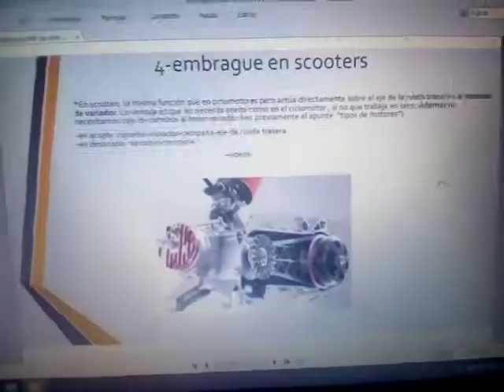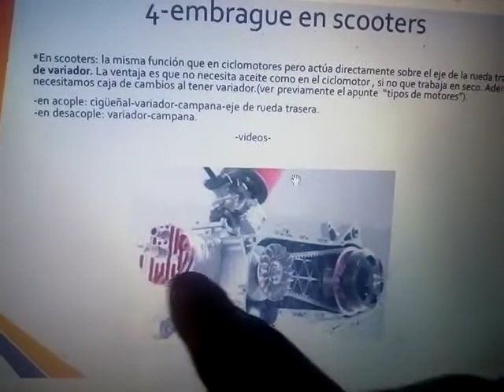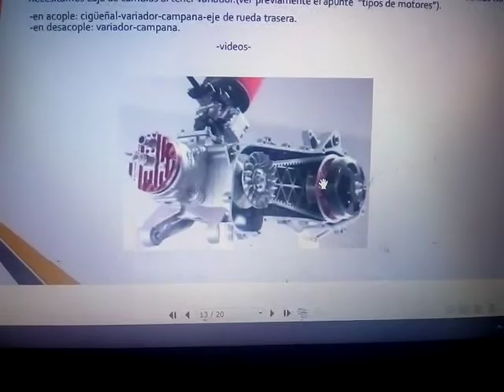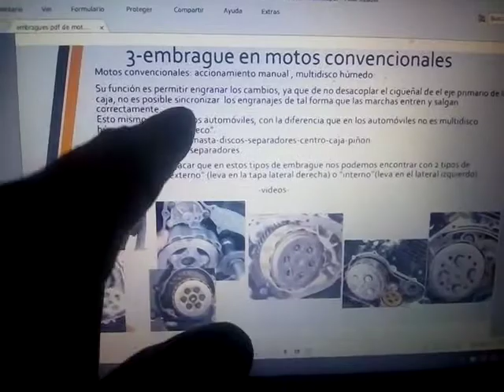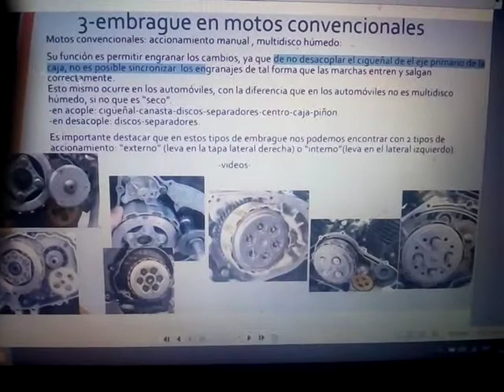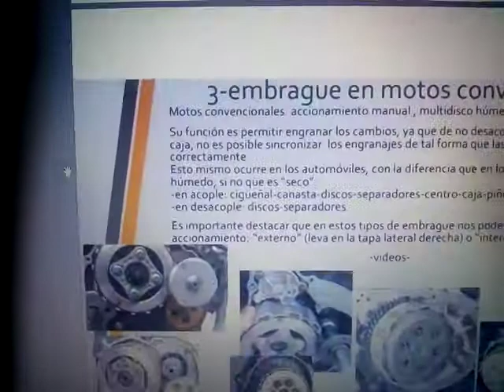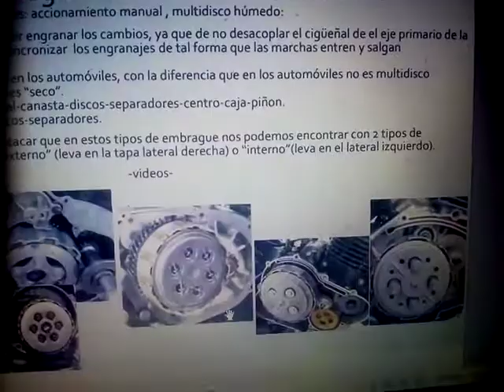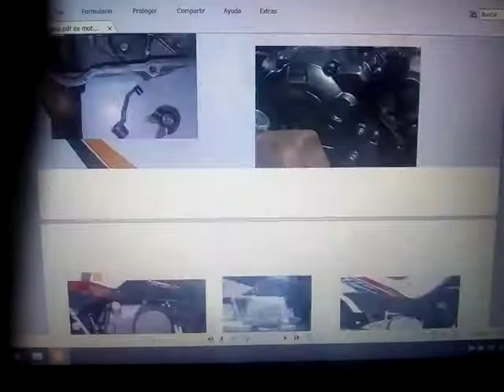Como funcionan los embragues de moto parte 2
Explicación.No te pierdas la parte 3 final!